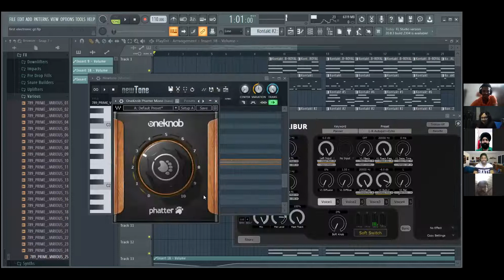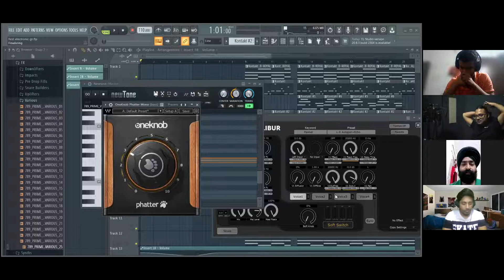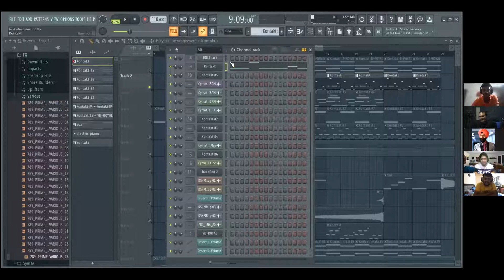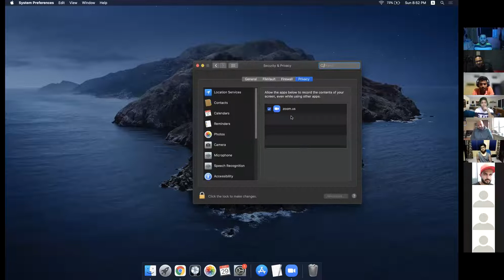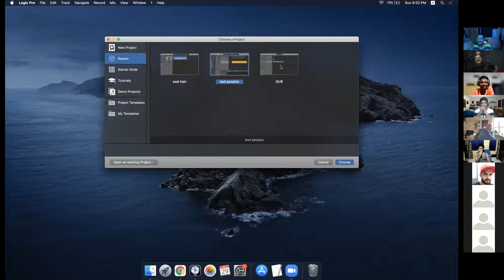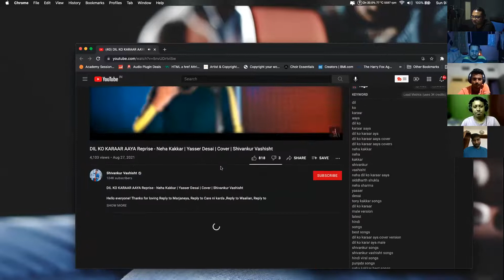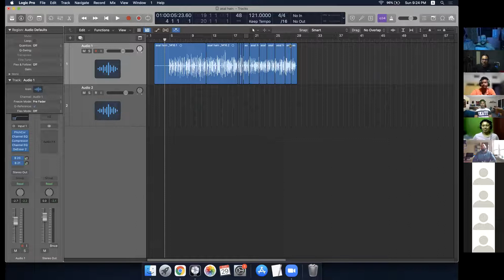Academy Meet August 2021